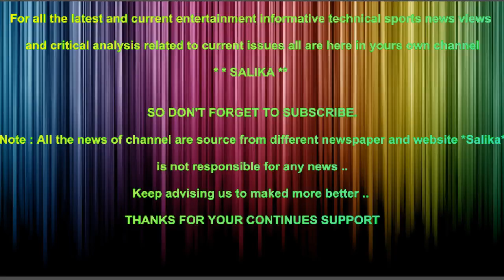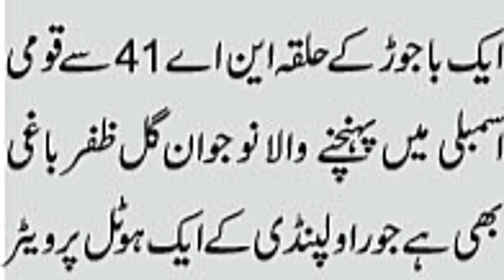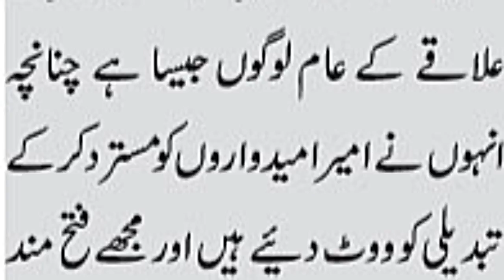HOTAL KA WAITER ZAFAR GUL PTI KA MNA